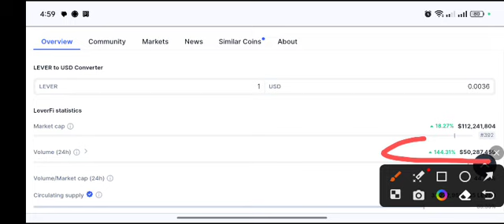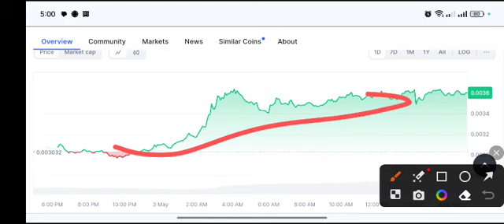LEVER Urgent News! LeverFi Price Prediction